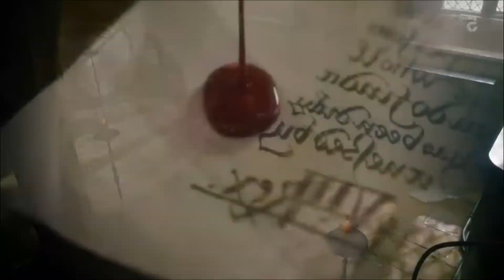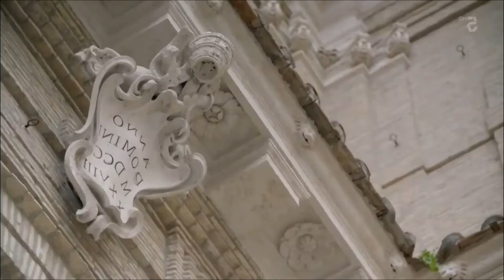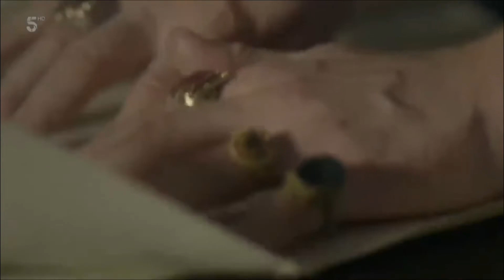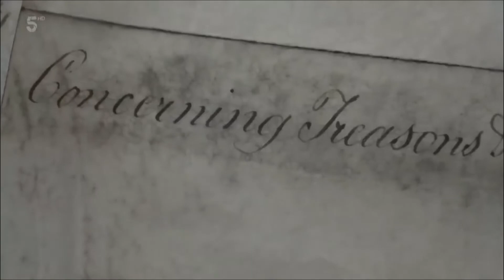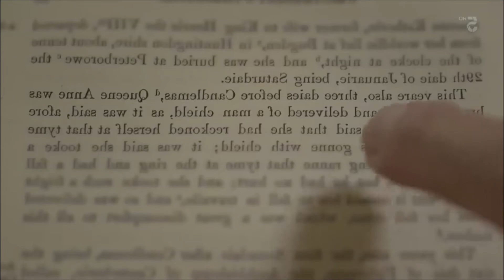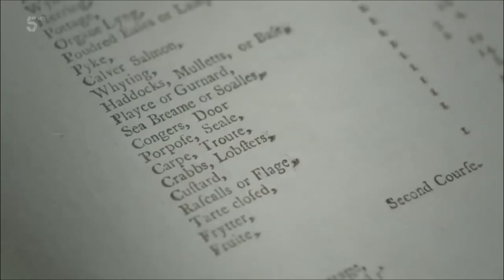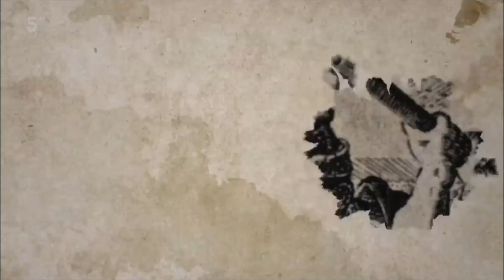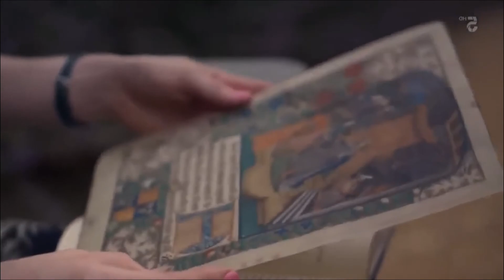King Henry VIII - Man, Monarch, Monster - British Royal Documentary